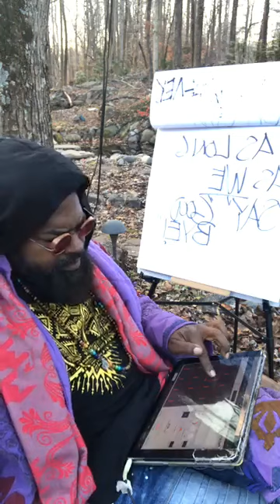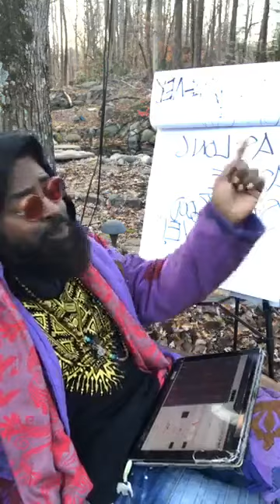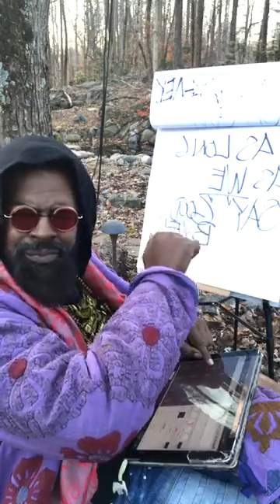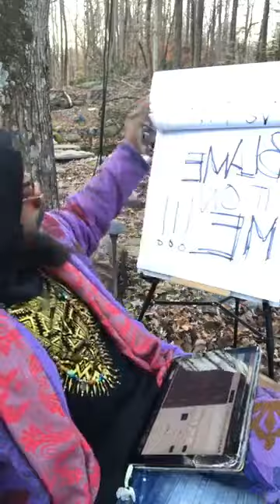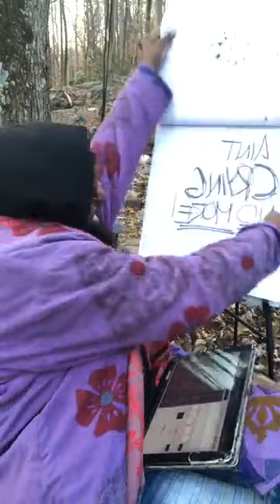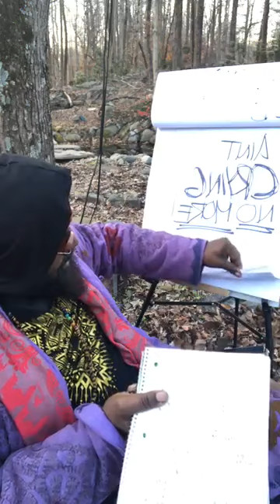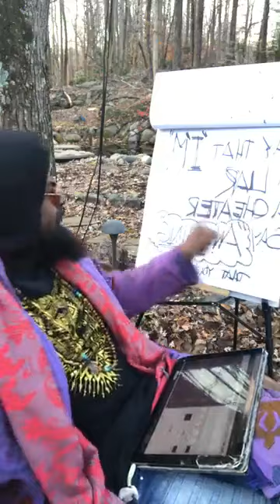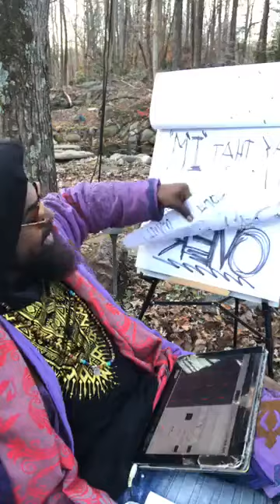Blame it on Me! (Blame and Freedom)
Deron Cloud - LIVE Broadcast Recording
November 30, 2018